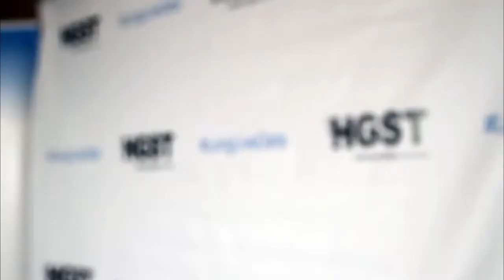Dave Tang, HGST | HGST Press & Industry Analysts Briefing 2014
Dave Tang, HGST, at HGST Press & Industry Analysts Briefing (2014) with Stu Miniman and Jeff Frick